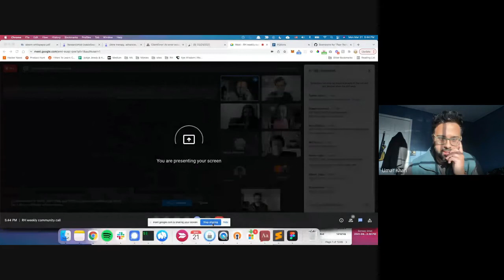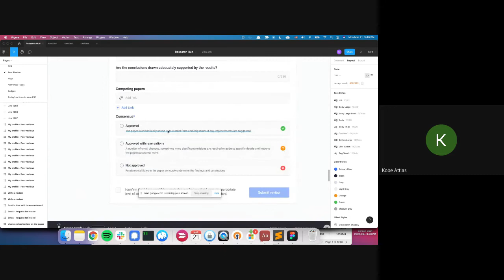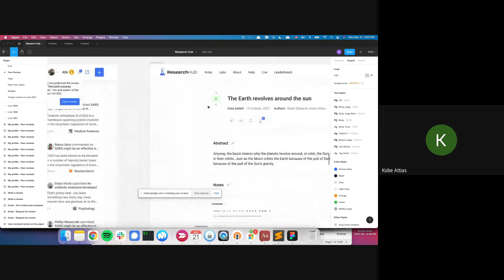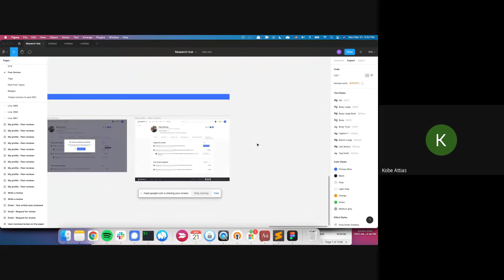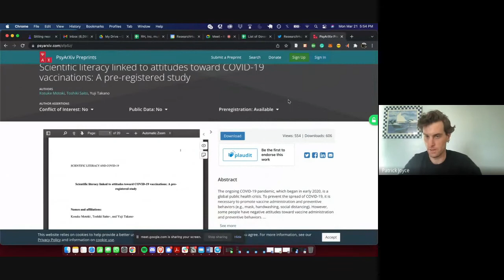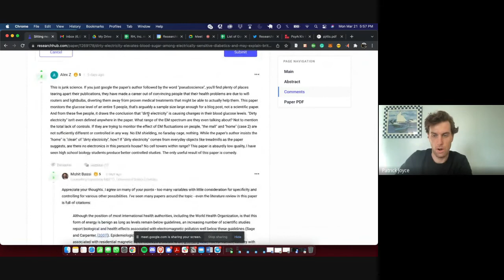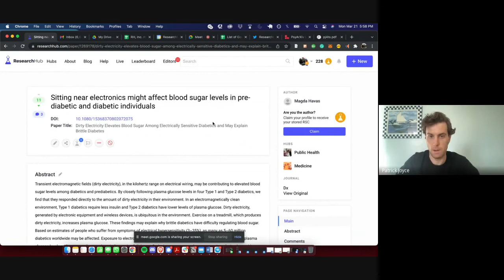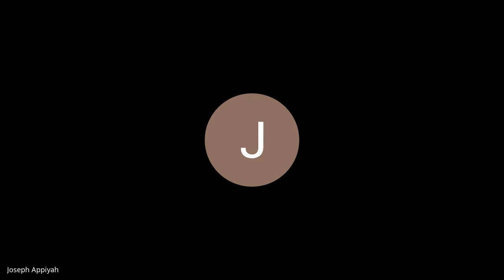ResearchHub Community Call - March 21, 2022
A recording of ResearchHub's community call discussion from March 21, 2022
This week we brainstormed a peer review feature.
SCRF is also independently working on a peer-review feature, so our goal was to trade notes and provide feedback on each other's potential implementations.
Discussion topics we considered:
1) The role of financial incentives in peer review
2) Anonymity/pseudonymity in peer review
3) Crowdsourced review vs. traditional editor-facilitated recruitment of peer reviewers